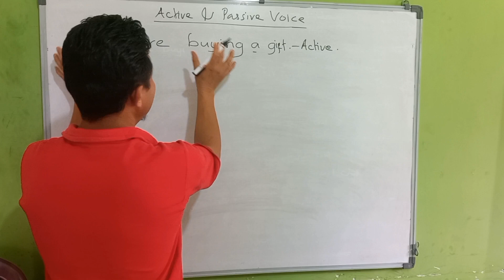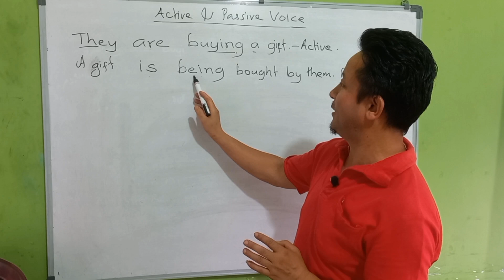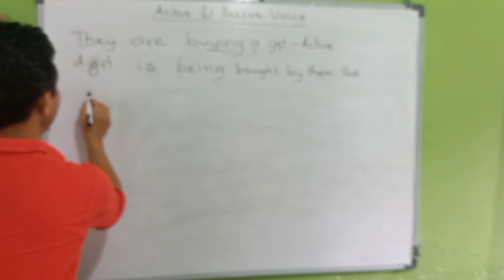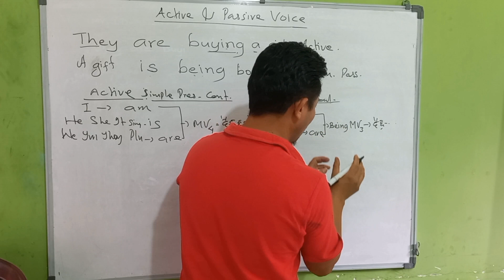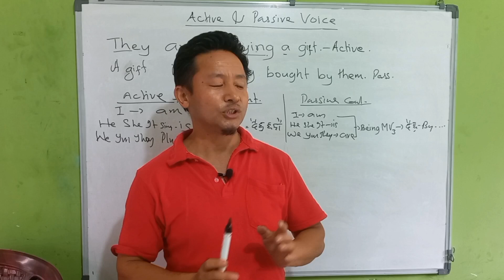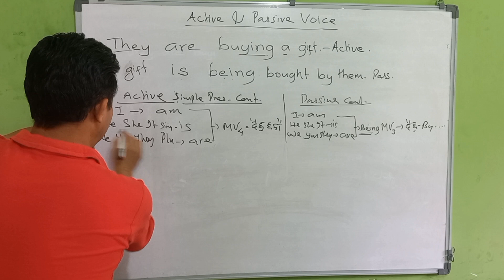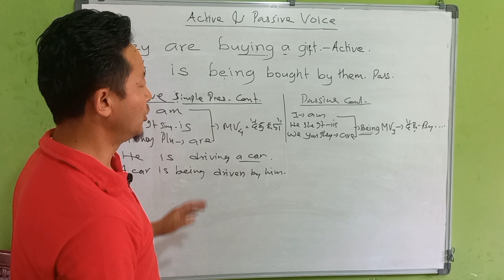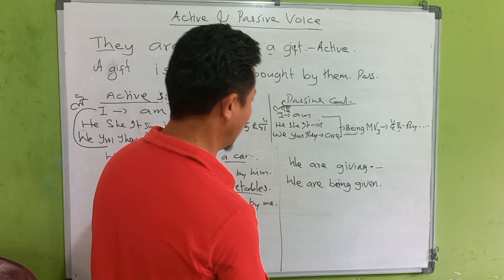Fourth Part Active &Passive Voice|| How To Change Continuous tense Active Into Passive voice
How to change active into passive voice in continuous tense watch nand learn with ease.
wisdom ocean